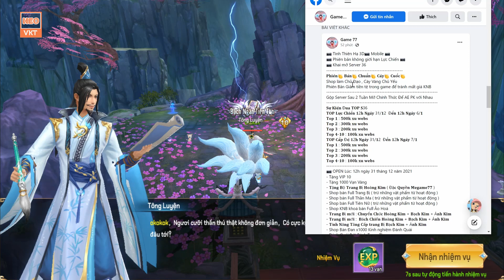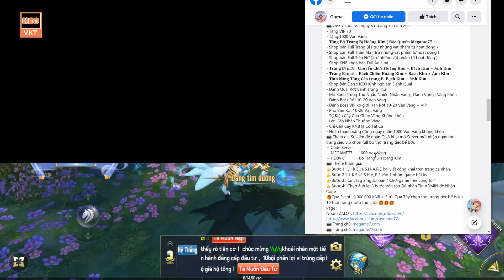GAME 1271: Tình Thiên Hạ Open S36 - 12h -31/12 (Android,PC) | Trang Bị Mới Ánh Kim Tỷ Tỷ LC [HEOVKT]